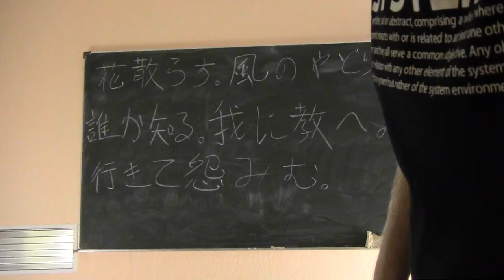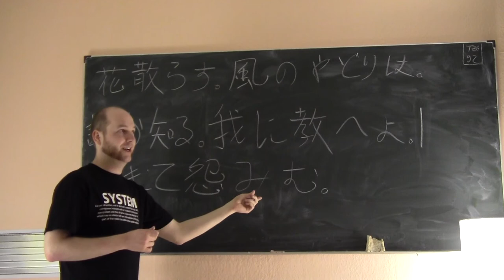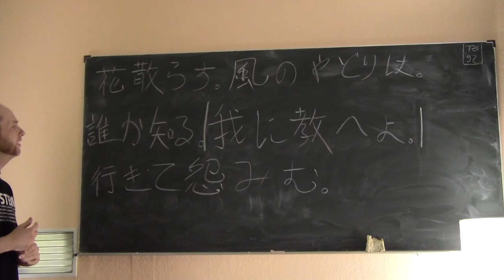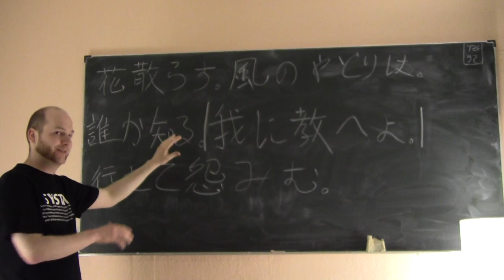(8) Bungo-Einführungskurs Lektion 5-1: Das Verbalsuffix -mu (intentional)